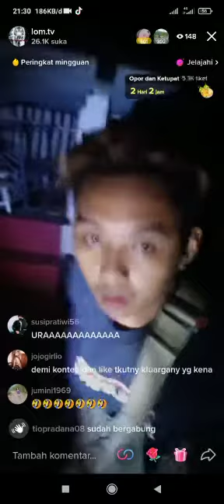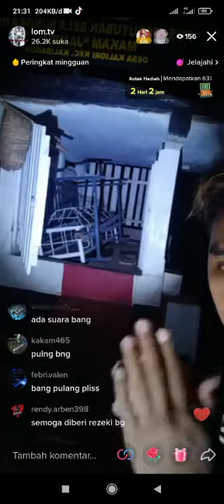live misteri tok tok ,challenge bar-barin keranda mayat kuburan , full di ganggu mahluk halus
Assalamu'alaikum wr.wb,
Terimakasih yg sudah hadir di channel LUDDY OFFICIAL MISTERI salam rahayu semuanya,

🔴 LUDDY OFFICIAL MISTERIadalah konten creator Youtube asli wong BANYUMAS NGAPAK. kami menampilkan sisi lain dari dunia tak kasat mata melalui penelusuran malam dalam bentuk Vlog misteri & Uji nyali.

Malam ini kita akan melakukan penelusuran di Lokasi paling angker menurut cerita masyarakat sekitar , yang konon menyimpan tragedi kelam serta cerita mistis dan horor.
GET ADVENTURE DONT STOP !!!
LETS GO AHEAD.
💲bussines
Support Donasi tour Tim [ Luddy Official Misteri ]
Luddi wiarto